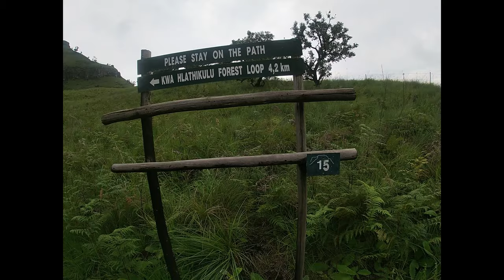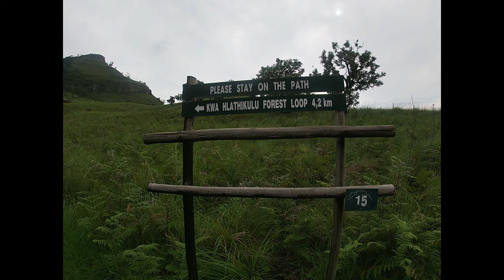Monk Cowl Gary's Trail's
This is the a video of trail running in the Monks Cowl region of the central Drakensburg region of Natal South Africa